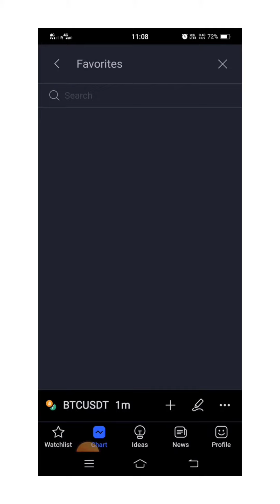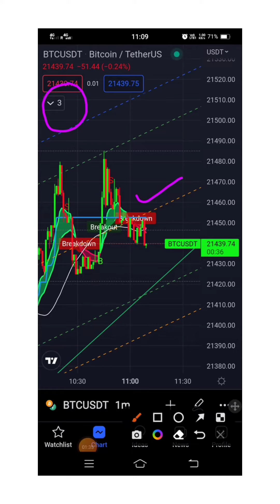How to add trading view indicator II easy steps for add indicator to trading view software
bank nifty intraday trading kaise kare
Nifty Option Trading for Beginners l Easiest and Simplest Strategy
SECRET BUY SELL INDICATOR TRADINGVIEW

TRADINGVIEWINDICATOR II NO REPAINT II POSSITIONALTRADING II# INTRADAYTRADING II # OPTION TRADING